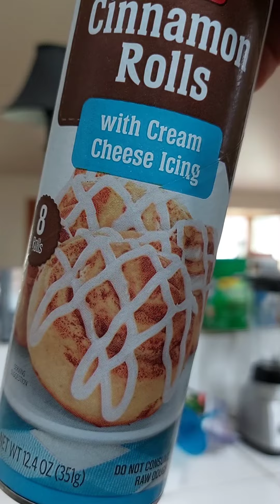My Most Favorite Part when we do Jigsaw 😆😂